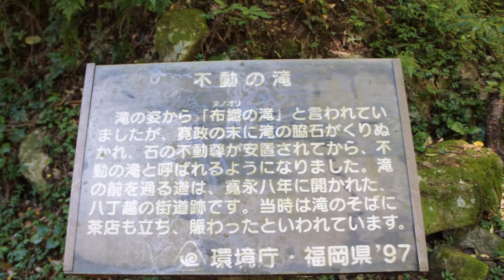不動の滝 秋月街道 新八丁峠越え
険しく遠回りになると旅人から敬遠された秋月街道新八丁峠越え
そこの不動の滝へ行ってみました。

福岡県の朝倉市、筑前町、東峰村を広域あさくらとして住民目線で地元のお気に入りの場所を発信しています。
住民ディレクター発　あさくら（朝倉市、筑前町、東峰村）発信動画